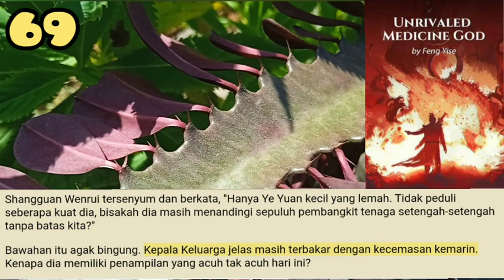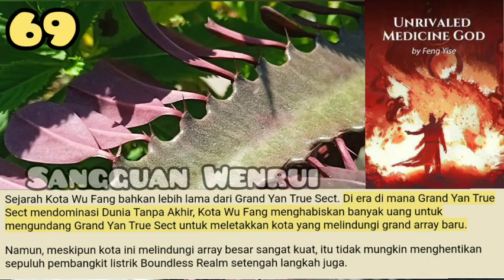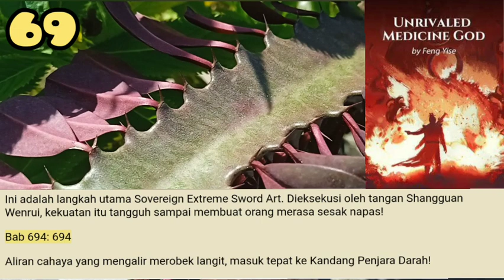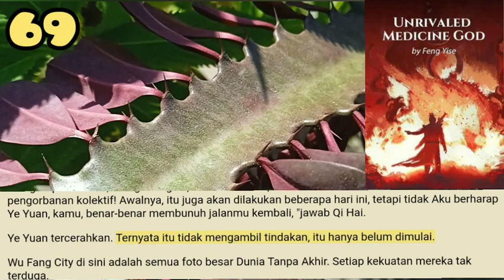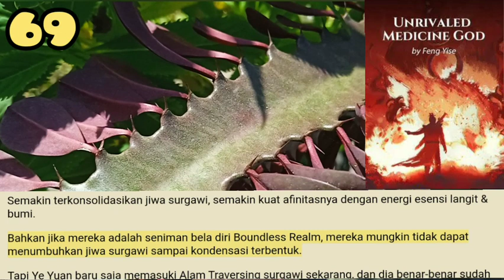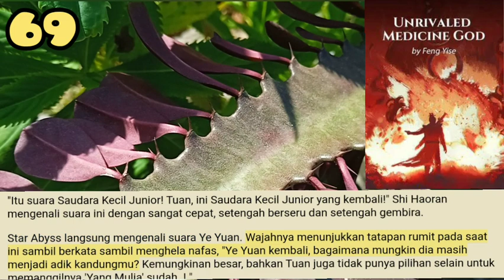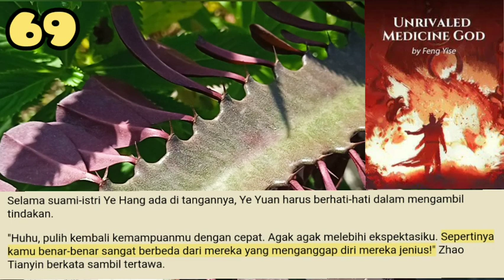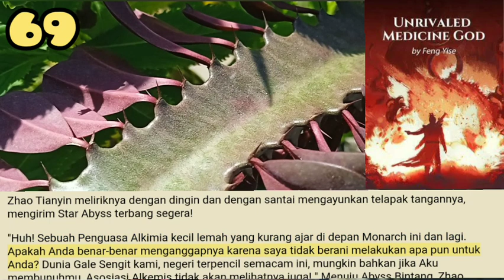Muncul Sangguan Wenrui, Unrivaled Medicine God 69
Sosok Ye Yuan tiba-tiba menghilang di tempat. Ketika itu muncul lagi, itu benar-benar tiba di depan Ren Xingchun mereka semua sudah!
Kota yang melindungi grand array yang Shangguan Wenrui taruh dalam harapan besar sebenarnya tidak memiliki efek sedikitpun!

storian gallery